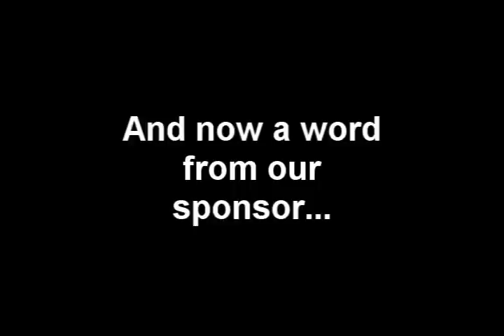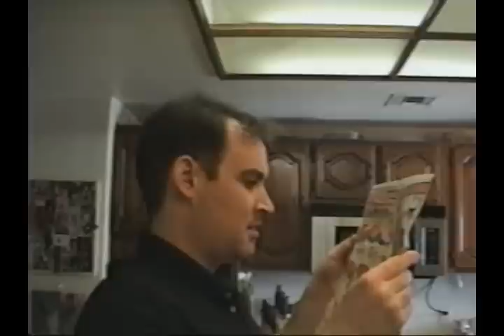Coupons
Ken Napzok talks about one his secrets to successful living.